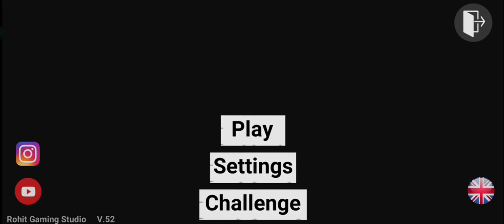Drive Super G Wagon in Indian Bike Driving 3D Game - Android Gameplay